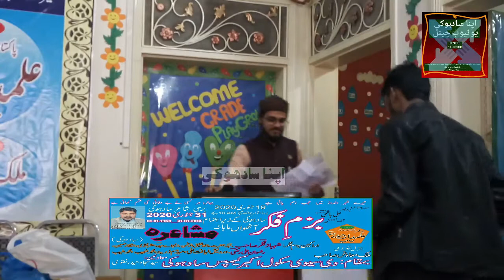Poetry By Rizwan Ali Razi | APNA SADHOKE OFFICIAL YOUTUBE CHANNEL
ApnaSadhokeOfficialYT Poetry By Rizwan Ali Razi | APNA SADHOKE OFFICIAL YOUTUBE CHANNEL